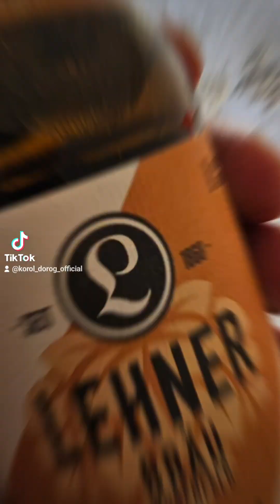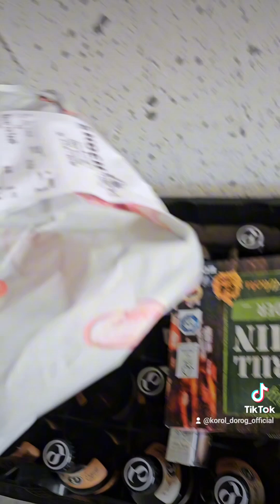король_дорог_official